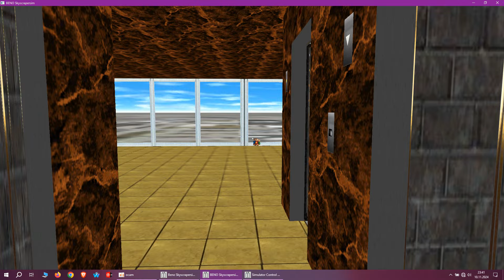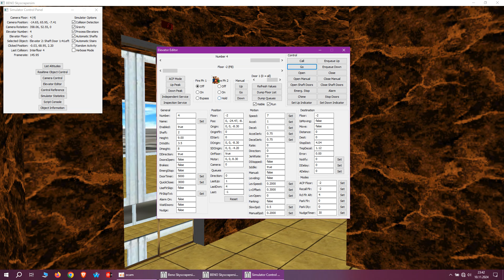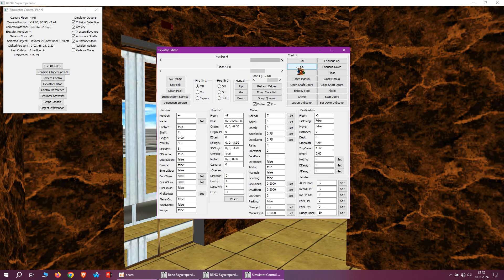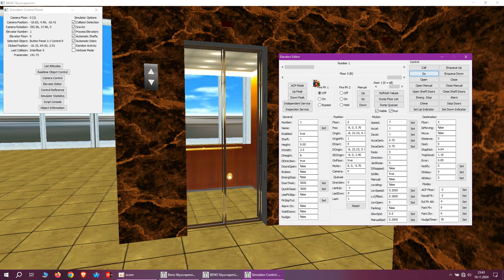Skyscrapersim , Prism Mall - Glass Doors Mod.